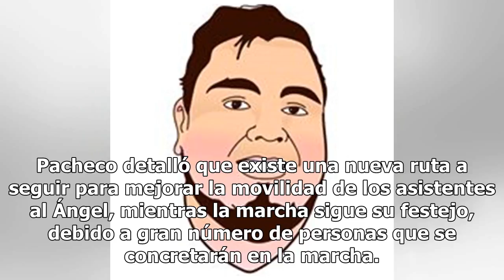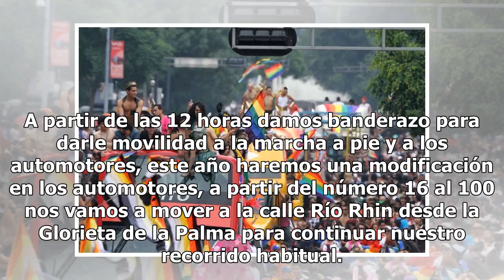Más de un millón asistirán a la Marcha del Orgullo LGBT+ en CDMX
Este sábado 23 de junio todos los mexicanos estaremos de fiesta. Desde la celebración del partido entre la Selección Nacional y Corea del Sur, hasta el masivo despliegue de la XL Marcha del Orgullo LGBTTTI+ en la Ciudad de México. Y hay muchas personas que auguran un panorama caótico por el "choque"...